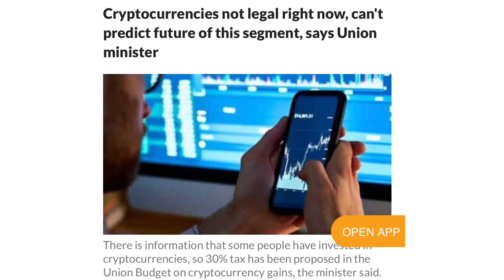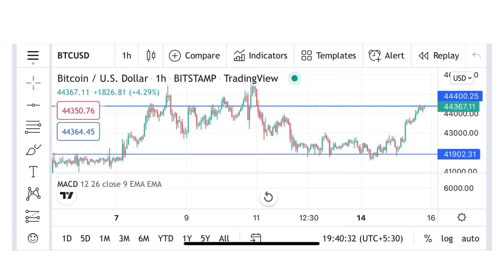Cryptocurrency legal in India ? Crypto Latest Updates | Vishal Techzone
In this video i have explained about current situation of cryptocurrencies in india. Is Crypto/Bitcoin legal in india or not. Can You legally invest in crypto now, and some latest updates of crypto market.

Topic cover in this video :
1- Is Cryptocurrency/Bitcoin legal in India?
2- Can you legally invest in Cryptocurrency being an Indian?
3- what is the future of crypto in india
4- finance minister on cryptocurrency
5- RBI on cryptocurrency
6- latest crypto news
7- best trading strategy for bitcoin
8- how to earn money in crypto
9- Will crypto ban in india
10- what to do if crypto ban